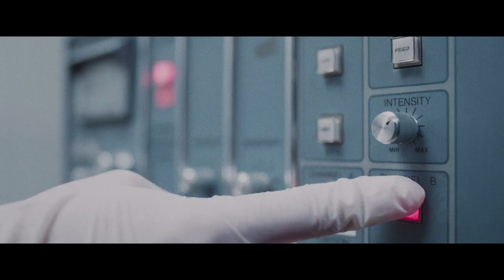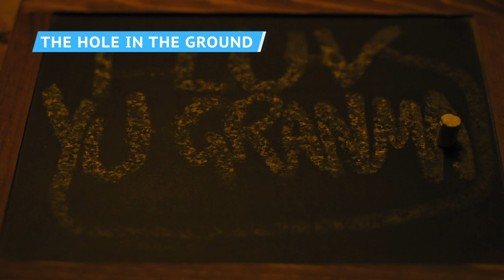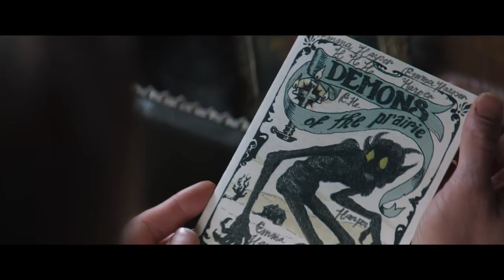The Most Disturbing Movies Of 2019 So Far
One of the most horrifying horror movies of 2018 was Hereditary. The masterful “ceiling scare” in the disturbing flick will continue to be talked about by horror buffs for years to come.

Adam MacDonald’s ode to grief and anger in satanic form manifested in the disturbing Pyewacket is also up there among disturbing movies of 2018. If those two movies are not enough, wait until you hear what 2019 has in store.

2019 is not far behind, having brought its fair share of disturbing scares to horror film buffs. The year is not over yet, but here are the most disturbing movies of 2019 so far.

Velvet Buzzsaw | 0:00
The Perfection | 1:40
Us | 3:04
Pet Sematary | 4:18
Dragged Across Concrete | 5:33
The Hole in the Ground | 6:26
Climax | 7:49
High Life | 9:13
The Wind | 9:53
Hagazussa | 10:35
Possum | 11:03